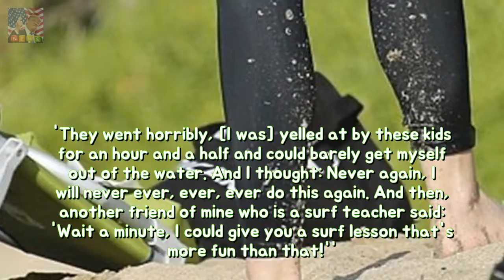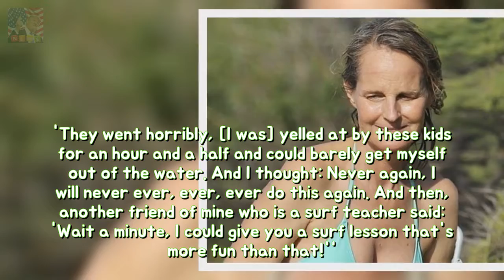Helen Hunt models bikini top yet surfing leggings She then Matthew Carnehan ended the Breaking News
She and Matthew Carnehan ended their 16-year romance this year. And ahead of her first Christmas single in over a decade and a half Helen Hunt was glimpsed Tuesday enjoying a holiday on Maui. A smile on her face the 54-year-old actress was photographed on the beach in a turquoise bikini top and a black pair of surfing leggings.
Kaia Gerber 16 stuns between denim cutoffs and grain pinnacle within Malibu Shes h Breaking News:
Supermodel Jordan Barrett wraps upon within a boiler go well with yet hoodie stabilit Breaking News: